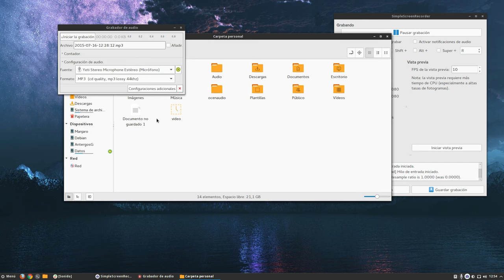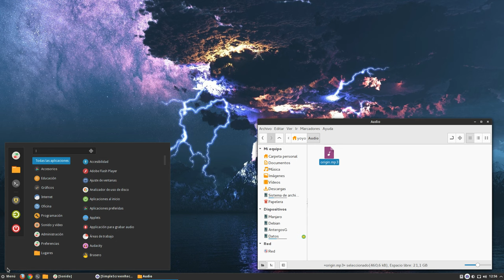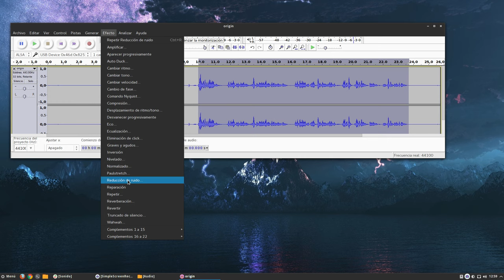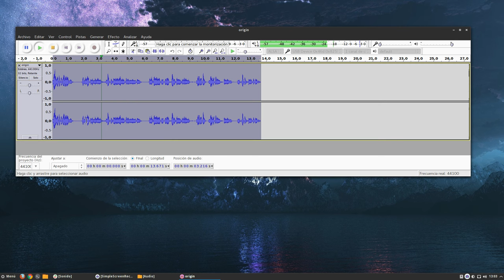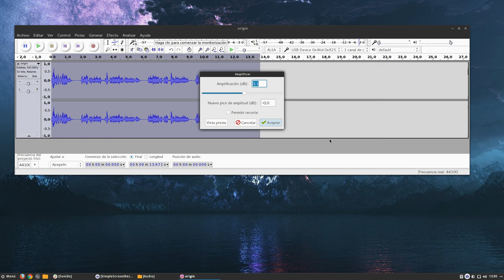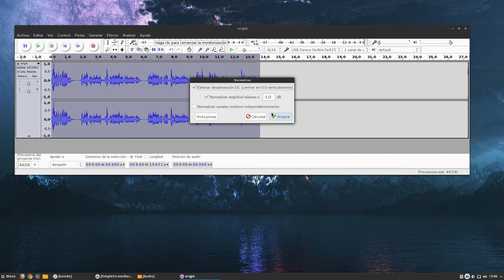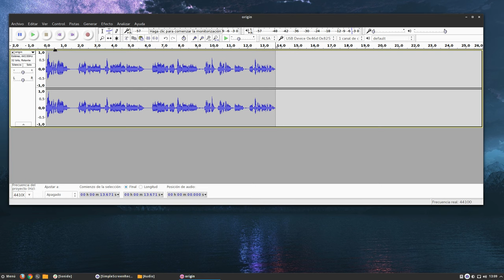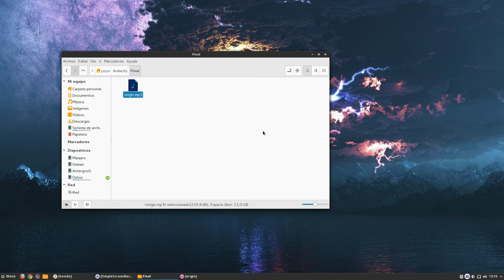Cómo mejorar nuestra voz en Podcasts con Audacity en 5 sencillos pasos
5 sencillos pasos a seguir para mejorar nuestra voz con Audacity en nuestros podcasts.

Como curiosidad comentar que todos los vídeos tuttos sobre Audacity que he visto estos días están hechos en Windows o Mac, este está hecho en Linux.